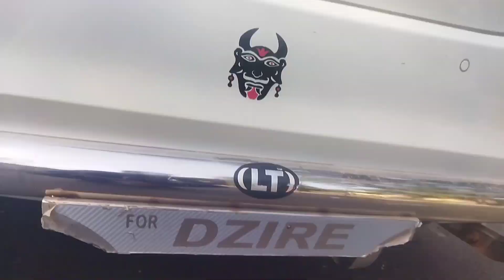meerut to Lucknow vlog 😍🚂 | hum sub log gai lucknow ✨🎉🥳